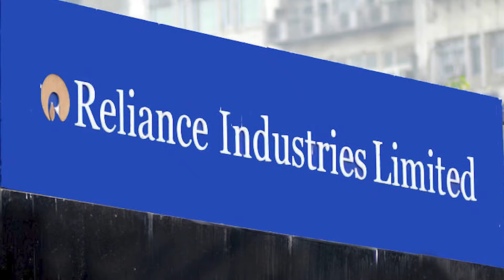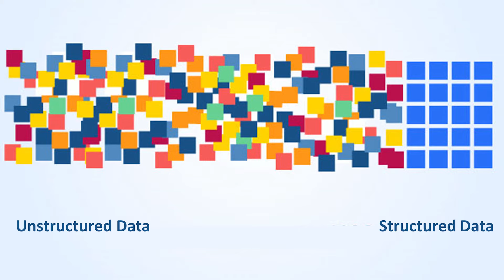Career Options with NO/ZERO CODING for Engineers | High Paying non-coding jobs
Are you an engineer who doesn't enjoy coding? Then you are just like me! In this video, I have shared some great career options for you which don't require coding skills and pay really well. As an engineer its not necessary to always choose a career path in IT. There are many tech jobs out there which doesnt require coding skills. If you are an engineer who doesnt like tech at all, there many career choice available as well. In this video, I have shared a mix of 8 tech and non-tech jobs which have nothing to do with coding.

TIME STAMPS:
00:00 - Introduction
00:56 - Core Engineering Jobs
02:11 - Research & Teaching
03:11 - Analyst
04:05 - Finance
05:17 - Sales & Marketing
06:01 - Digital & Social Media Marketing
07:07 - Content Creation
07:58 - Follow your Passion

🔴MY YOUTUBE GEAR:
Tripod Stand